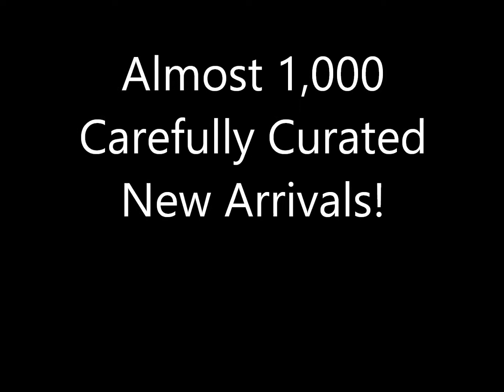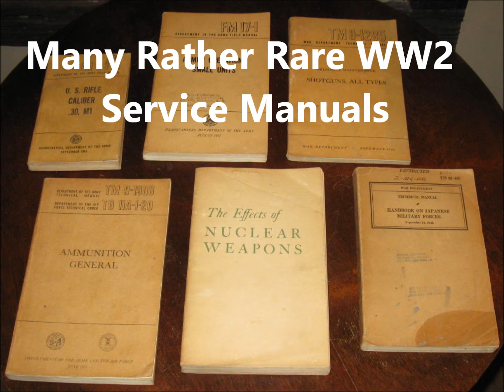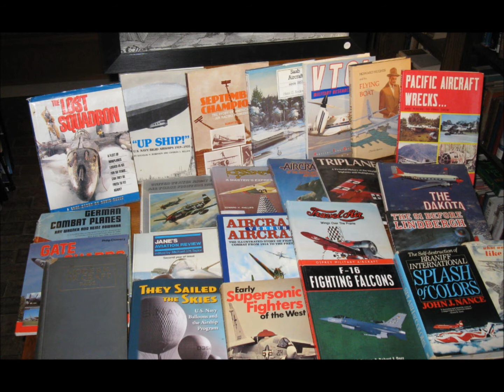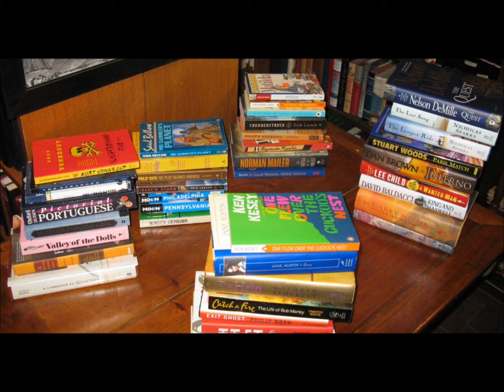1,000 APRIL NEW ARRIVALS : Military , Aviation , Literature , Gardening & MORE!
April has been an unprecedented month for acquisitions. Over 1,000 carefully , hand selected titles have been added to our shelves. This includes several important collections, notably World War 2 , Aviation History and a gem of a collection of " Rivers of America ".You'll also discover 100's of Best Sellers , Cook Books , Biographies , History , Literature , Art , Business , Children's Books and our 2015 Collection of Gardening Books. Please stop by our Shop and browse our 30,000 books on display!